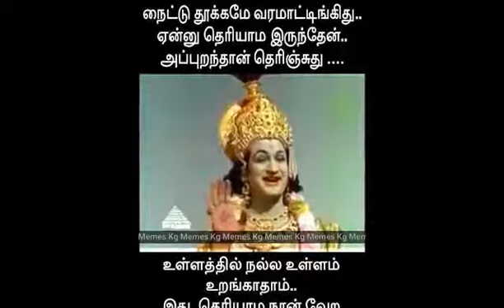tamil memes images collection video